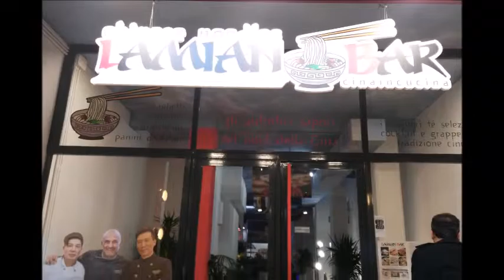Lamian Bar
spaghetti cinesi e la vera cucina di Lanzhou